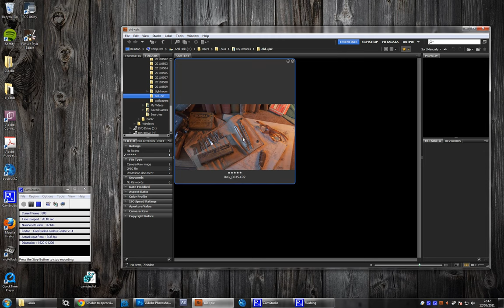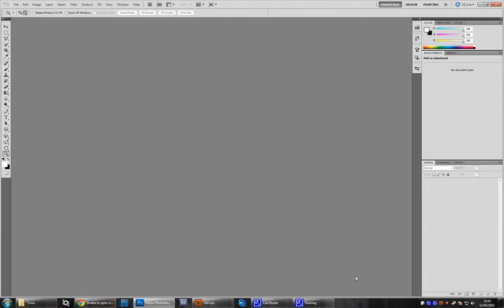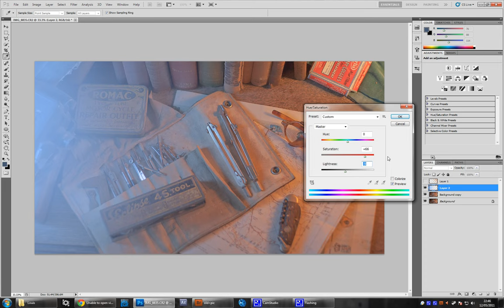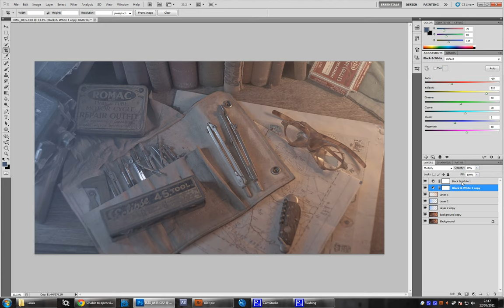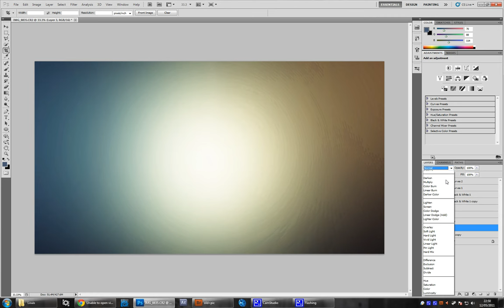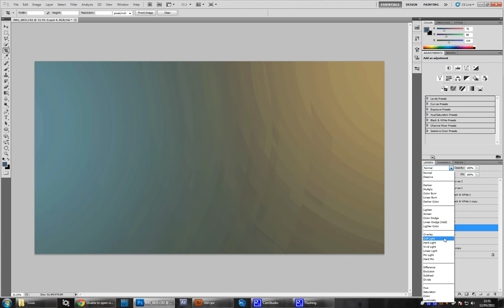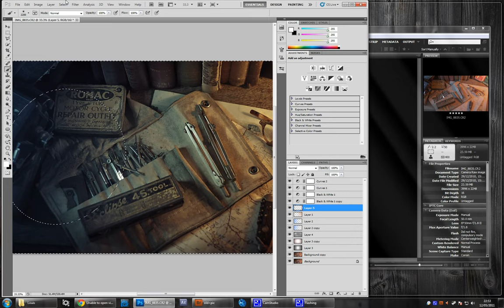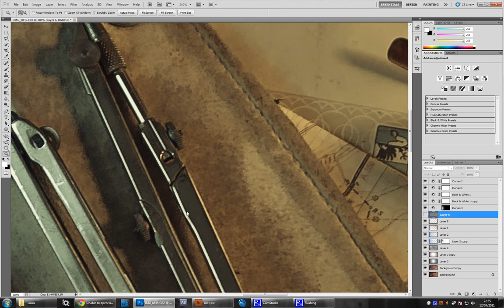Cinematic Grading in Photoshop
A video sharing the kind of processing I do to an image to achieve a cinematic tone. Final image